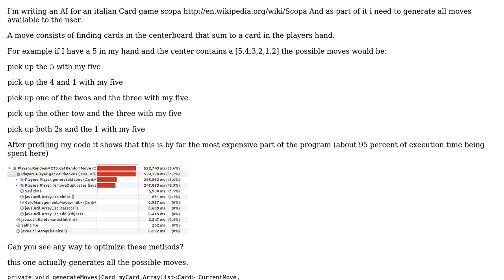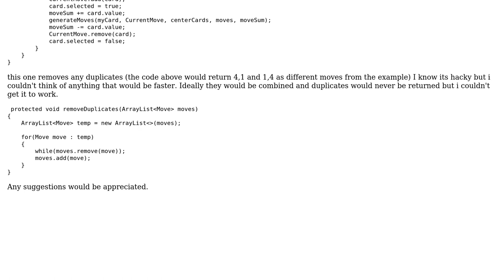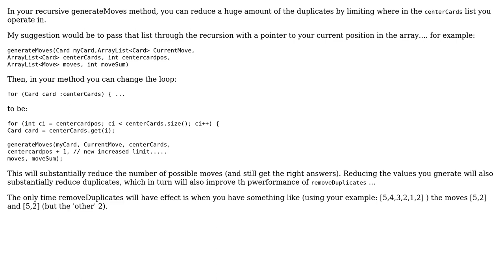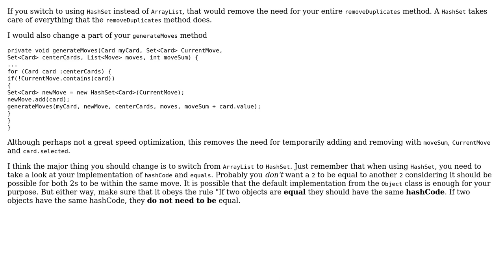Code Review: Performance/Optimization of Knapsack(ish) algorithm for move generation for a game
With thanks & praise to God, and with thanks to the many people who have made this project possible! | Content (except music & images) licensed under CC BY-SA | Music | Images & others | With thanks to user thermite user Simon Forsberg user rolfl and the Stack Exchange Network Trademarks are property of their respective owners. You are responsible for your own actions.